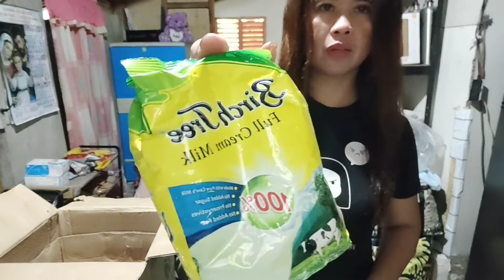GROCERY HAUL FOR THE MONTH OF JANUARY ||Life in province || Jean Fab